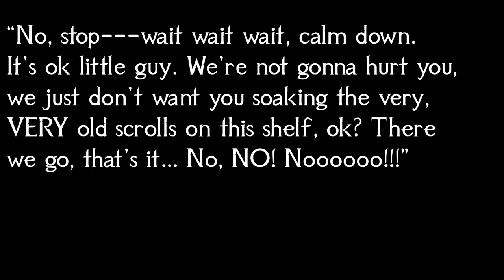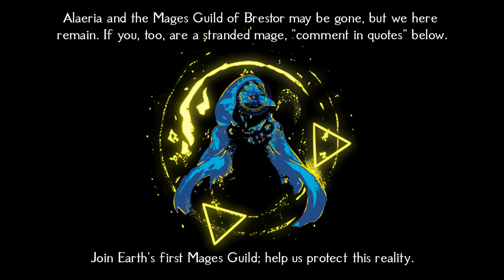"𝐆𝐞𝐭 𝐁𝐚𝐜𝐤 𝐇𝐞𝐫𝐞!" | Lighthearted Humorous Medieval Music 2024 | D&D/TTRPG Fantasy Chase Music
This is track 14 (looped) of mischievous, playful, magic medieval practical joke D&D chase music from a 1-hour collection of all original D&D magic music in the style of fantasy fusion (Celtic, Medieval, and Neoclassical music), themed for a “Mage Guild” or “Wizard Guild” that sounds like TTRPG/DnD magic school music, wizard tower music, or medieval/fantasy library music. This long playlist/compilation for gaming, studying, reading, and writing takes themes from enchantment, stars, and magic. Link to the 1-hour album

Thank you for listening to 𝕿𝖍𝖊 𝕾𝖚𝖓 𝕾𝖈𝖗𝖎𝖕𝖙 | Wondrous Relaxing Magic Exploration Music 2024 | D&D/TTRPG Fantasy Music for Reading/Writing